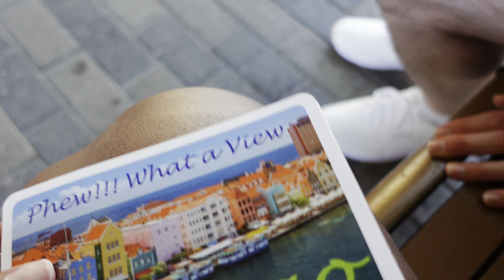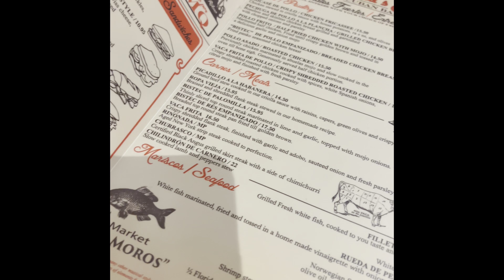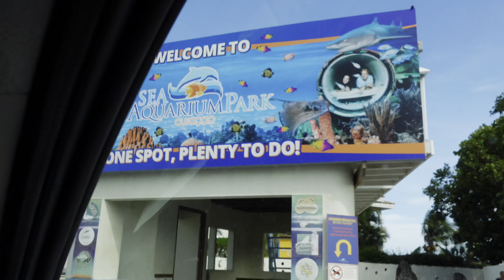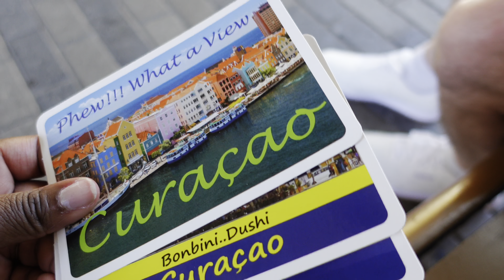Curaçao 30th Birthday Trip | The Dutch Caribbean's Hidden Gem 💚💙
Welcome back!

Please enjoy the Dutch Caribbean with me. I've wanted to go to Curacao for the past year so it was an extreme blessing to be able to start my 30s there. I'm so excited to be back on Youtube and hope to see you in my next video! 💚💙